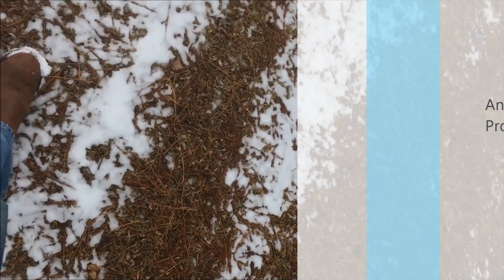sparta 2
A walking tour of the fiberglass mold graveyard in Sparta WI